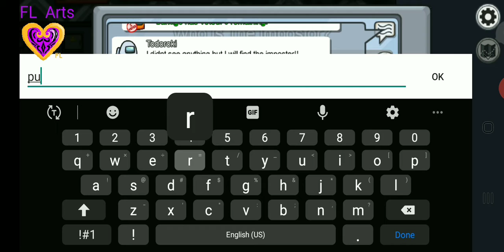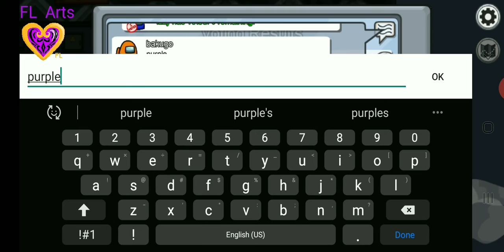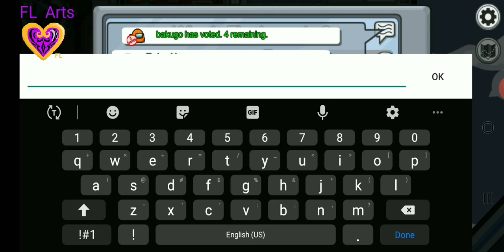Among Us Xenawolf24 (my sister took over)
Yes my little sister straight up embarrassed me while taking control of my gameplay.

Follow me on Amino for anyone and Among Us fans. Also my Elements amino for everyone and artists:

Three apps I used to make this video below:
This is my video recorded with AZ Screen Recorder. It's easy to record your screen and livestream. I use it to record what I'm doing on my phone.

Pixel Studio - Pixel Art Editor, GIF Animation

Video Maker For YouTube - Video.Guru